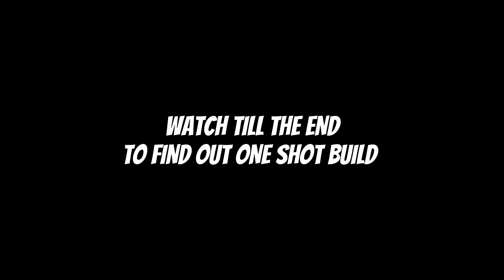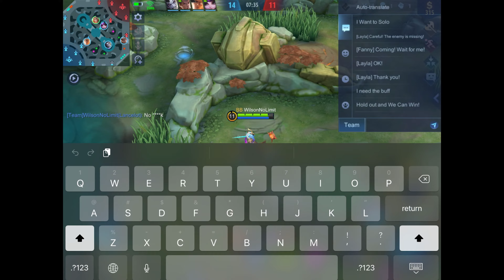LANCELOT UNLI DASH VS FAST HAND PRO LING + ANGELA COMBO!! | NEW BEST BUILD TO COUNTER LING 🔥| MLBB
I am happy for your 1 like :)

1. Always like my daily videos

* If you notice an issues about credits for a thumbnail/title/play/music, please message me.

Inspired by - Yuzuke, Randy25 Gaming, Gosu General, Betosky, Dwi Woii and Braxy

Recommended Lancelot Users - Demonal, Lancee Lott ,Ram SW and Jeje Adriel

in this video :

Lancelot Montage
Lancelot Best Momments
Lancelot Tiktok
Demonal Lancelot
Karltzy Lancelot
Kairi Lancelot
Albert Lancelot
Albert Ling
Lancelot Tiktok